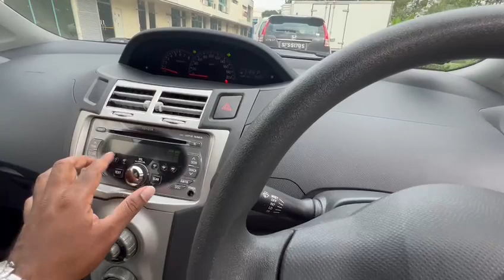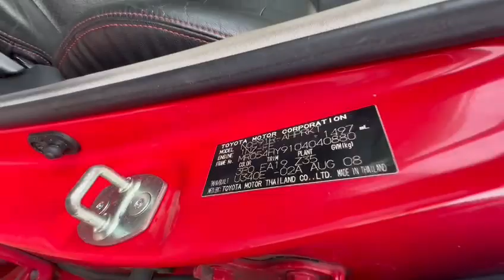2008 Toyota Yaris E Auto - Used Cars For Sale - Import Now- SJL4556E - Torque Autos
👉Specifications:
TOYOTA YARIS E AUTO, DAB, ABS, BODY-KIT, LEATHER, SPORTS-RIMS, SENSORS, FOG LAMPS, 2008/08.
Now available in our stock. SJL4556E
👉FEATURES:
4 Cylinder Inline DOHC VVT-I Powerful And Fuel Efficient 4 Speed Transmission, Dual Airbags, ABS, BODY-KIT, Leather Seats, Sports Rims, Rear Sensors, Fog lamps.
Discover a world of automotive excellence at Torque Autos, where a diverse array of top-tier vehicles awaits you, all priced with your satisfaction in mind.

Be the first to experience the epitome of automotive sophistication. 🔔
👤 Channel Username: @torqueautosofficial

For any inquiries, questions, or suggestions, our dedicated team is available 24/7 to listen and assist you.

Join the Torque Autos community and experience automotive luxury like never before. Your journey starts here.